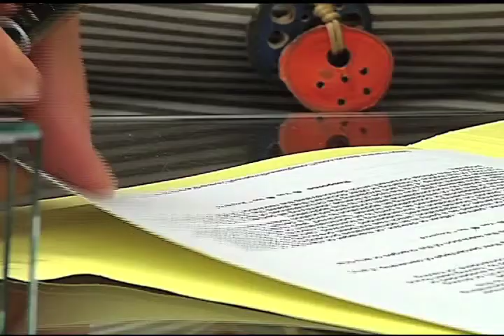HURRICAN 2012- NATALIE PEREZ UNIVISION TAMPA